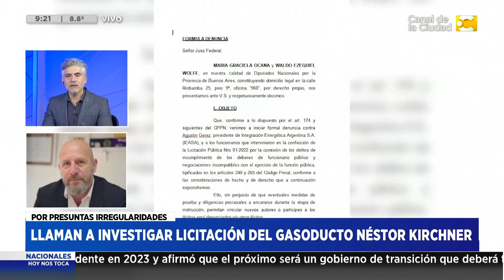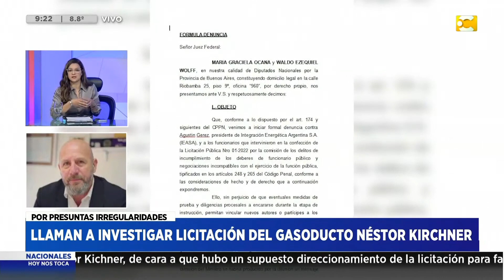Llaman a investigar licitación del gasproducto Néstor Kirchner - Osvaldo Wolff